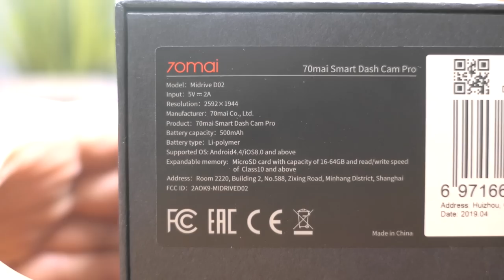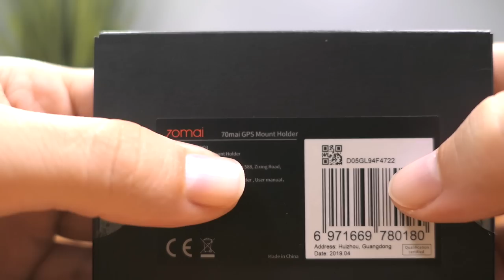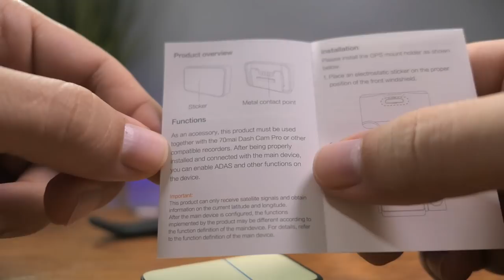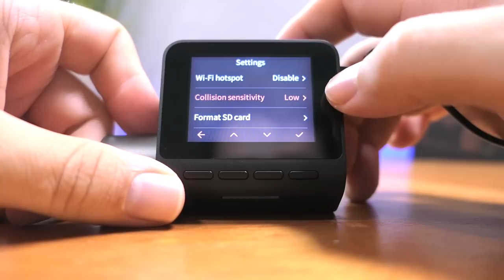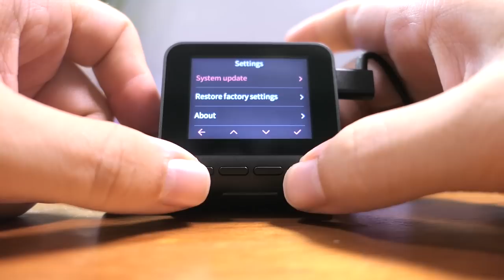70mai Dash Cam - Setup & Video Footage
70mai is a dedicated and creative team. Our mission is to connect every vehicle to the Internet, and connect you to the future. We aim to deliver top notch in-car smart products, so everyone can enjoy driving and traveling. In 70mai, we have principal product manager, architects and senior tech experts working together seamlessly. All our efforts are for a safe, comfortable and connected driving experience. Powered by the brand, channel, hardware and supply chain capacity of our partners, we bring drivers, cars and the world together using the connectivity of the Internet.

70mai Smart Dash Camera Pro meets all your video/photo needs while driving. The powerful, convenient voice control makes driving safer and more delight. Kindly check below and see what 70mai Smart Dash Cam Pro brings:

● 1944P (about 2.5 times of 1080P)
● ADAS supported with GPS model (not included, sold separately)
● 2 inch view screen
● 24 Hours Parking Surveillance Provides Full Protection
● 140° Wide Angle
● App Connection with WiFi (English version)
● G-Sensor & Automatically Emergency Recording
● Loop Recording
● Sony IMX335 High Sensitivity Image Sensor
● Voice Control (support English)
● Working Temperature: -10 to 60℃

1944P FULL HD & 140°WIDE ANGLe  Simultaneous recording with Super High Resolution of 1944P(2.5 times of 1080P), with the 2” LCD WDR Screen, sony sensor, 70mai wifi dash cam provides outstanding picture quality with a 140° wide field of vision effectively reducing blind spots, true car driving recorder of every process.

24-HOUR PARKING MONITOR Enable the Parking Mode in setting, 70mai car dash camera will sense no movement or motion in 20 minutes, 70mai dash camera for cars will start recording when it detects motions even after you left the car.

G-SENSOR & EMERGENCY ACCIDENT LOCK 70mai car recorder camera built-in G-sensor technology automatically save footage in the emergency events file for you, when collision or crash happens, preventing the authentic video sources from deleting. Totally rest assured cause your car cam will capture critical details. And you can easily get the video out when needed.

LOOP RECORDING 70mai dashboard camera for cars will automatically overwrite the oldest videos with latest ones and this takes away the worry of manually deleting files and saves important evidence in the case of an insurance claim. 70mai camera recorder supports high-endurance Class 10(and above) MICRO SD memory cards from 8GB up to 64GB(not included).

BUILD-IN WIFI & APP-ENABLE Connect 70mai App with WiFi allow you to operate this HD dash cam on your phone, watching live streaming view, playback/rewind/replay the footage and download the recorded files as needed.When driving, you could also commond it by few voice control. When connected with 70mai App, the dashboard camera can only take pictures and view the storage videos and pictures. App must be disconnected first while recording. APP supports iOS 8.0 & Android 4.4 and above.